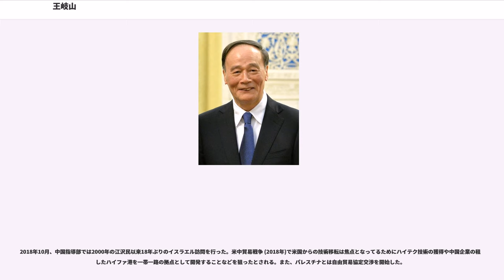王岐山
王 岐山（おう きざん、ワン・チーシャン、漢族、1948年7月1日 - ）は、中国の政治家、経済学者、歴史学者。第11代国家副主席（副大統領）。中国共産党での序列は韓正副首相に次ぐ第8位。第2次温家宝内閣で国務院副総理（副首相）を務め、第18期中国共産党中央政治局常務委員（序列は7人中6位）、中国共産党中央規律検査委員会書記を歴任した。清華大学経済管理学院顧問委員会名誉委員。姚依林元常務副総理（第一副首相）の娘である姚明珊を妻に持ち、太子党に属する。

中華人民共和国青島市で生まれる。原籍は山西省天鎮県。文化大革命期の1969年1月より陝西省延安市延安県馮荘公社で知識青年として労働に従事。1971年から1973年にかけて陝西省博物館に勤務。陝西省に下放中、姚依林の娘の姚明珊と出会う。1973年、西安市にある西北大学の歴史学部歴史学専攻に入学。1976年に卒業し、再び陝西省博物館に勤務。1979年より中国社会科学院近代歴史研究所実習研究員として史学研究に従事する。折しも時代は改革開放の幕開けを迎えており、王は経済問題の研究に着手し、関係の論文を執筆発表した。1982年、北京に異動となり、中国共産党中央書記処農村政策研究室に配属、国務院農村発展研究センター処長・副局級研究員・連絡室副主任となる。翌年2月、中国共産党に正式に入党。党中央と国務院の研究機関に職を得た王は、農村問題の専門家として知られるようになる。1986年、党中央書記処農村政策研究室正局長級研究員・国務院農村発展研究センター連絡室主任兼全国農村改革試験区弁公室主任に昇格。その後、国務院農村発展研究センター発展研究所所長代理や同所長を歴任する。

1988年、中国農村信託投資公司総経理（社長）・党委員会書記に就任。翌年、中国人民建設銀行副行長（副頭取）・党組成員に移り、以後、金融畑を歩む。人民建設銀行副行長在職中の1992年9月から11月にかけて党中央党校省部級幹部研修班で学ぶ。1993年、中央銀行である中国人民銀行の副行長（副総裁）・党組成員となる。翌年、中国人民建設銀行行長・党組書記に就任。1995年8月、王は中国で初めての国際的な投資銀行である中国国際金融有限公司（中金公司）の設立を主導した。これは中国で初めての国際的な投資銀行であった。中金公司の会長を兼任した王は、彼が主導した多くの投資プロジェクトにより国際金融市場の注目を受けた。1996年、中国建設銀行行長・党組書記に就任。

1997年にアジア金融危機が爆発すると、香港経済は大打撃を受け、その後背にある中国最大の対外貿易省の広東省にも危機が蔓延した。建設銀行改革の実績などから王は、同年9月の第15回党大会で党中央候補委員に選出され、広東省党委員会常務委員として同省に赴任、翌年には広東省常務副省長に就任し、金融を主管して全省に蔓延していた支払危機の処理を指導した。とりわけ、広東国際信託投資公司（GITIC）と粤海の債務の金融処理問題では、王は中央の助けを得ず、香港経済を混乱させずに問題を処理した。1999年1月10日、王は債務超過の深刻なGITICを破産・閉鎖させたが、この王の案は、中央上層部の金融改革の原則を体現したものであった。すなわち、政府と企業を分離し、政府が国有金融機関の債務償還を肩代わりする過去のやり方を改め、政府の信用と企業の信用が未分離なモラル・ハザードの時代を終結させるものだった。一方、粤海については再建に着手したが、これについて王は「（粤海は）国外の集団公司であり、5つの上場会社が関連しており、我々は香港市場の安定を考慮しなければならない。香港の株式市場を混乱させたくはない」と説明している。王はゴールドマンサックスの協力を得て外国の債権者と粘り強く交渉し、2002年12月、広東省政府は外国債権者と粤海再建について合意を得た。なお、同時に広東省政府は中央人民銀行から380億元の融資を受け、広東省内の800余りのローカルな中小ノンバンクを再建・閉鎖し、広東金融は危機を乗り越え安定化した。同時期、ゴールドマンサックスのCEOだったヘンリー・ポールソン（後のアメリカ合衆国財務長官）と親交を結んだ。

このような経済手腕を買われた王は、2000年に国務院経済体制改革弁公室主任・党組書記に抜擢され、2002年11月の第16回党大会で党中央委員に昇進。11月23日、海南省党委書記に任命され、同省...